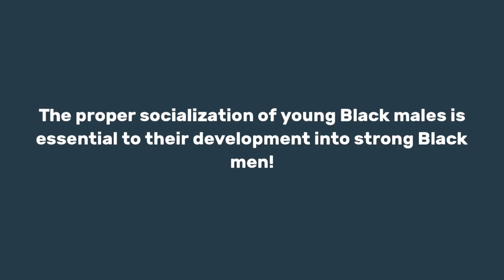Everybody Got Smoke For Deion but Silent As Our Daughters Are Being Murdered Before Our Eyes!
Everybody Got Smoke For Deion but Silent As Our Daughters Are Being Murdered Before Our Eyes!| Dr. Rick Wallace